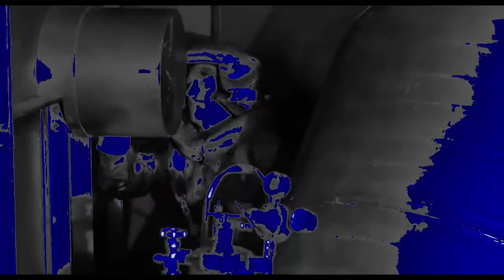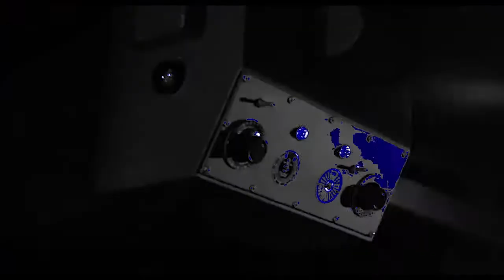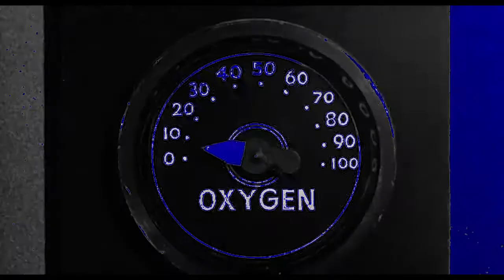Progression - Surge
Progression - Tenebris [2016]
Mord [MORD024]